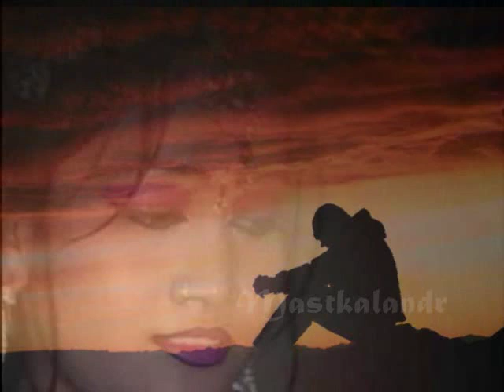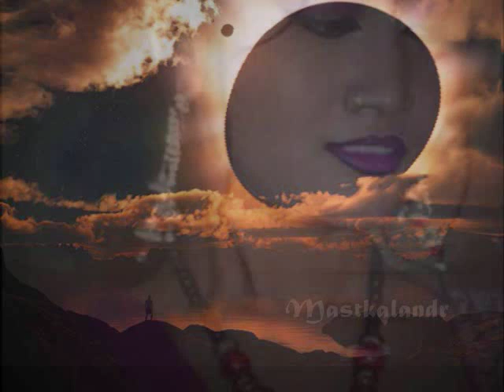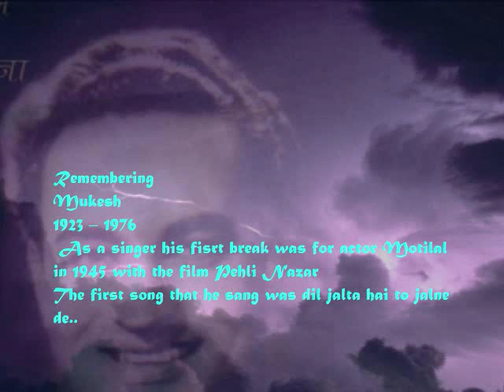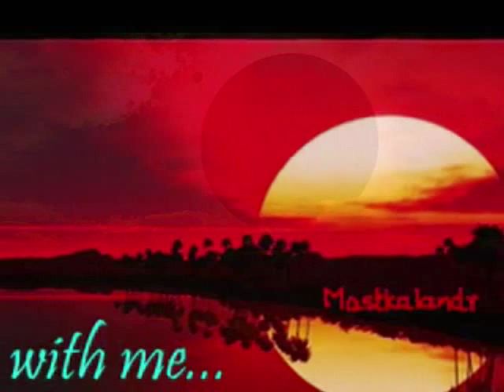tharthra uthti hai khamosh fiza raat gaye..Non Film Song1950_Mukesh _Jaan N Akhtar_Khayyam_a tribute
Song : tharthra uthti hai khamosh fiza raat gaye..थरथरा उठती है खामोश फिज़ा रात गए ..
Non Film Song
Singer: Mukesh,
Lyricist : Jan Nsar Akhtar,
Music Composer : Khayyam,

Lyrics :-

tharthara uthti hai khamosh
faza raat gaye
faza raat gaye
kaun deta hai ye galiyo
me sada raat gaye
tharthara uthti hai

chubh ke reh jati hai seene
me badan ki khushbu
kaun deta hai koi bandey
kabaraat gaye
kabaraat gaye
tharthara uthti hai

din ke hangamo me kya
koi kasak ho meshush
dil ki har chot ka
chalta hai pata raat gaye
tharthara uthti hai

bhigi bhigi huyi mausam ki hawao pe na ja
dil pe barsegi shararo ki ghata raat gaye
tharthara uthti hai

aao ham jism ki shammo se ujala kar le
chand niklega bhi to jara raat gaye
faza raat gaye
tharthara uthti hai...

थरथरा उठती है खामोश फिज़ा रात गए
कौन देता है गलियों में सदा रात गए
थरथरा  उठती है...
चुप के रह जाती है सिने में बदन की खुशबू
कौन देता है कोई बन्दे शबा रात गए
.थरथरा उठती है ..
दिल के हंगामों में क्या कोई सकत हो महकी
दिल की हर चोट का चलता है पता रात गए
दिल की उलझी हुई मौसम की हवाओं पे न जा
दिल पे बरसेगी शरारों की घटा रात गए]२
थरथरा उठती है ..
आओ हम जीत की लम्हों से उजाला कर ले
चाँद निकला भी तो निकलेगा जरा रात गए